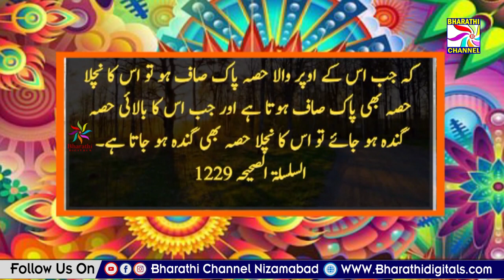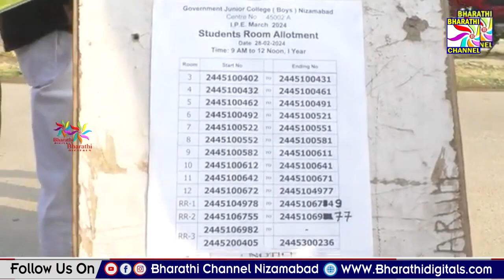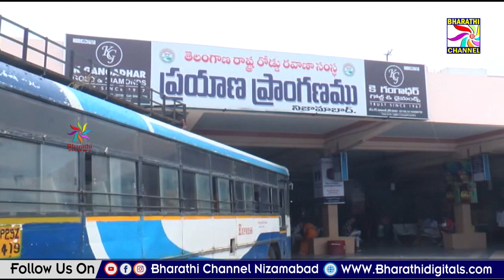Parwaaz News || Nizamabad || 20-05-2024